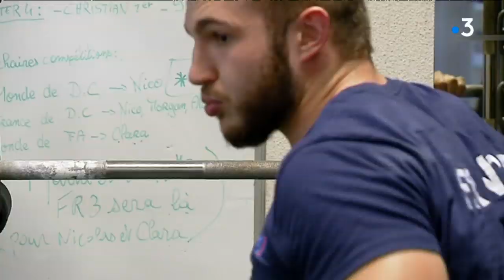Grenoble. Frère et sœur, ils sont Champions de France de force athlétique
Clara et Nicolas Peyraud, déjà tous deux champions de France de force athlétique, s'entraînent ensemble à Grenoble pour devenir les meilleurs de leur discipline encore peu connue.

Intervenants : Nicolas Peyraud - champion de France de force athlétique, Clara Peyraud - championne de France de force athlétique et Christian Buchs - entraîneur et huit fois champion de France de force athlétique.

Un reportage de Marie Michellier, Cédric Picaud, Jean-Pierre Ardito et Sphie Villatte.

Retrouvez-nous sur :
Notre site web